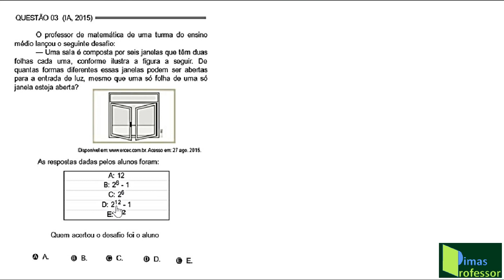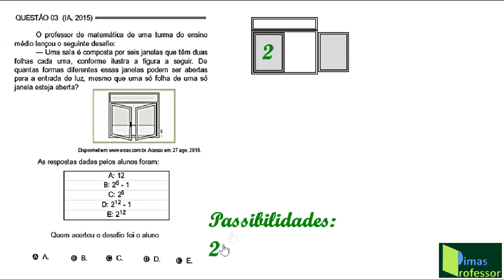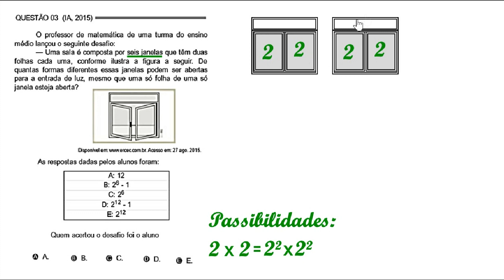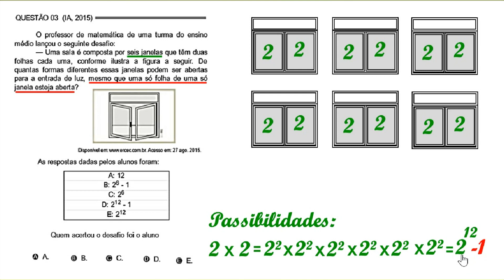REVISÃO DE MATEMÁTICA PARA O ENEM 2018(Aula 02-Probabilidade)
Este vídeo apresenta a resolução de uma questão envolvendo probabilidade